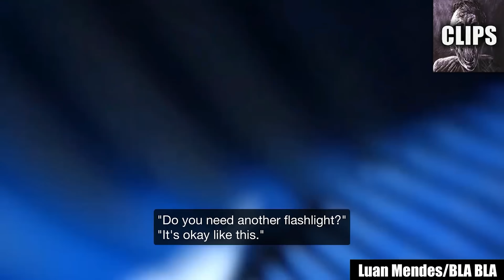Terrifying Encounters Captured on Tape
Today on Chills Clips: Terrifying Encounters Captured on Tape. You might know me as the Top15s narrator, the Chills YouTuber, Dylan or just the guy with a monotone voice. My top creepy countdown videos always give an in-depth analysis of scary internet videos that are strange, bizarre, mysterious, and sometimes unexplainable in hopes of determining if said scary videos are real or fake.